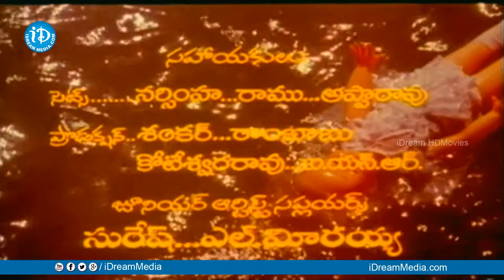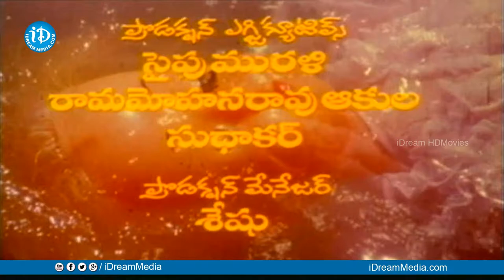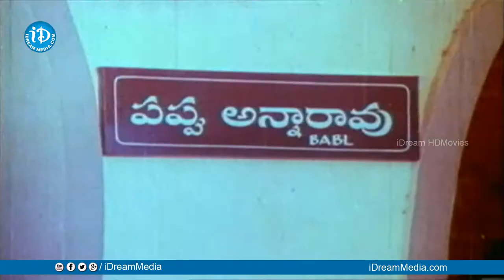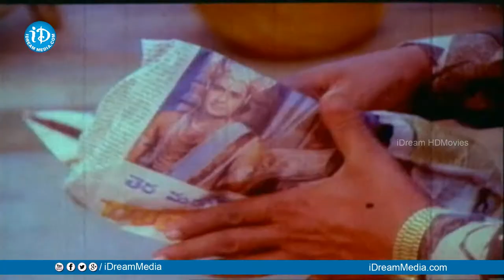Pape Maa Pranam Full Movie | Krishnam Raju, Suhasini, Ranjani | V Madhusudhan Rao | Raj Koti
Watch Pape Maa Pranam Full Movie, starring Krishnam Raju, Suhasini, Ranjani, Bramhanandam, Kaikala Satyanarayana among others. Directed by V Madhusudhan Rao and produced Jaya Krishna. Music composed by Raj Koti.